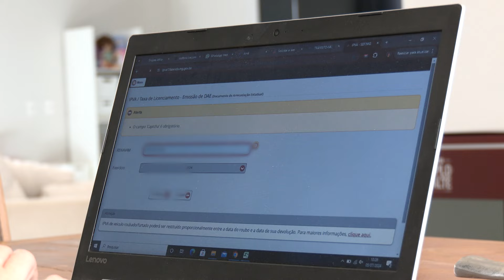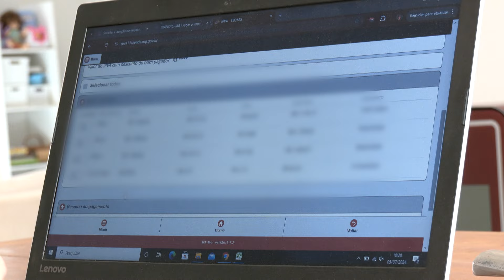Criminosos virtuais aplicam "golpe do DETRAN" via pix | Balanço Geral Manhã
Ana Flávia, corretora de imóveis, é um dos muitos brasileiros que caíram em um golpe envolvendo o pagamento de IPVA e taxas do Detran via Pix. Ao realizar o pagamento da terceira parcela do IPVA do carro do marido e de todas as taxas de IPVA e licenciamento do seu próprio veículo, totalizando cerca de R$ 8.000, ela não imaginava que se tornaria vítima de um crime virtual.

Após a realização do pagamento, Ana Flávia e seu marido estranharam a demora na liberação dos documentos dos veículos. Ao procurar um despachante, a triste realidade se confirmou: eles haviam sido vítimas de um golpe.

Embora a prevenção seja fundamental, com criminosos cada vez mais ágeis e rastreados com dificuldade, Ana Flávia não desistiu. Um advogado especialista em direito digital alerta que os golpistas usam de diversos métodos para enganar suas vítimas, reforçando a importância de cautela em qualquer operação online.